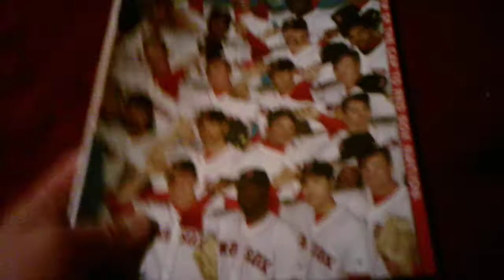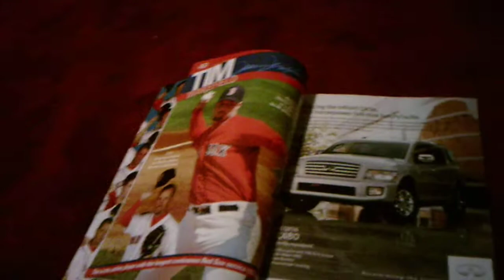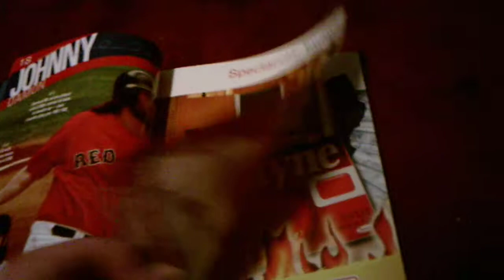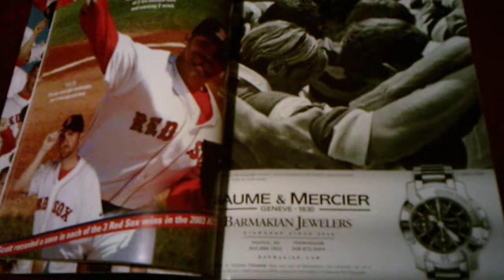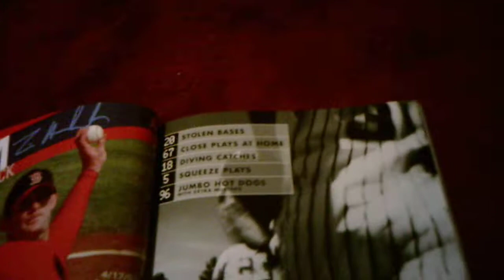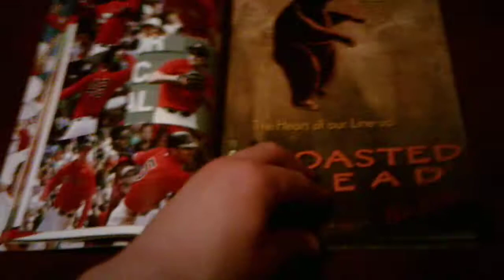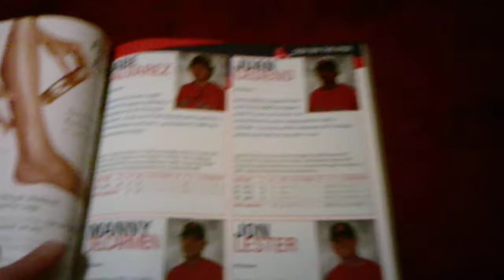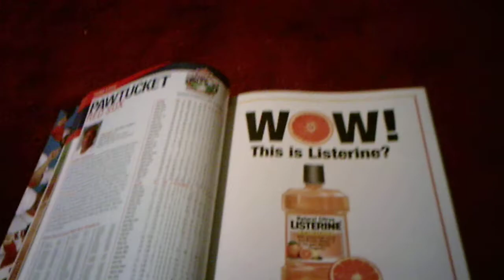2004 Red Sox Yearbook Review Part 1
I've been wanting to get back to doing these reviews for a while so I decided to do it now I will do more of these in the next couple of weeks Part 2 will be coming soon